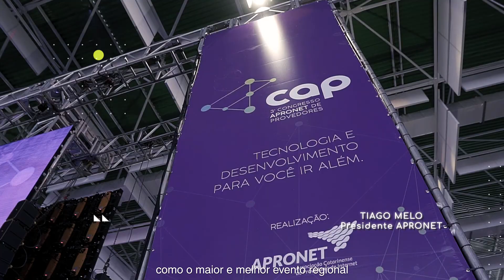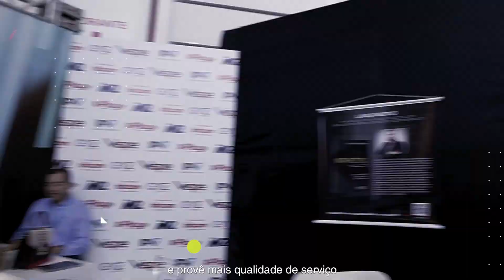CAP19 - Congresso Apronet de Provedores.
Evento realizado pela Apronet nos dias 22 e 23 de fevereiro de 2019, no CentroSul em Florianópolis.